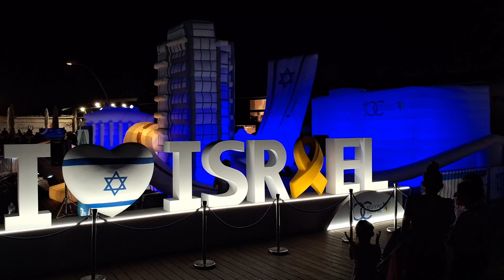The Festival of Lights Around the World at Tel Aviv Port. Some Escapism in August 2024 in Israel